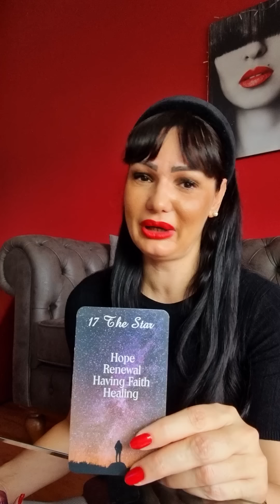SVE IH PODSECA NA VAS!🔥🔥 Bezvremeno kolektivno tarot citanje BLIZANACKI PLAMEN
Staša